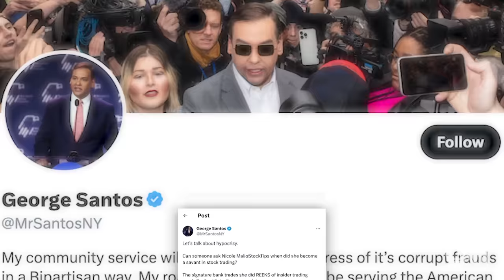See George Santos' surprise next move after being expelled from Congress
Former New York congressman George Santos is turning to the internet as his next move after his rare expulsion from Congress. CNN's Brian Todd reports.